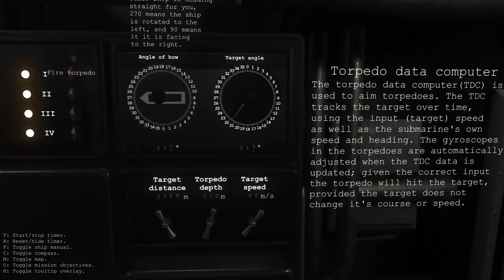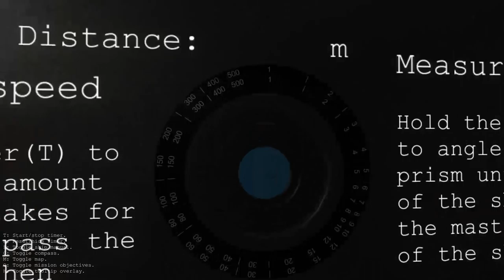3 idiots play a Submarine Simulator! - HMS Marulken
Let's Play a Submarine Simulator called HMS Marulken! This Sub Sim is first person with lots of great detail but these dumb dumbs don't know what to do with it! HMS Marulken is an online Multiplayer Submarine Simulator where you can man the comms room, engine room, torpedo computer and periscope!

HMS Marulken is on Kickstarter!

If I say something that bothers or you or that you think was ill-considered, please let me know. I can’t promise to be perfect, but I can promise to try to listen, learn, and apologize when I screw up. :D